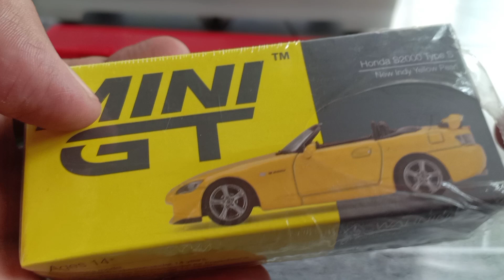MiniGT vs Hot Wheels | Honda S2000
Back Sound
Black White Band - Lagu untukmu